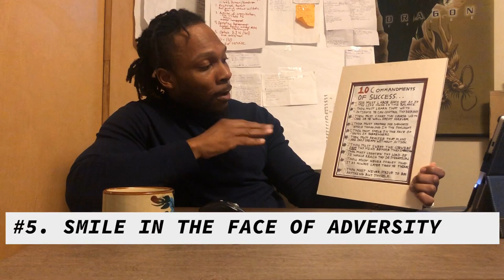I WENT TO JAIL | THE 10 COMMANDMENTS OF SUCCESS | WHAT I LEARNED FROM GOING TO JAIL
My experience going to jail and what I learned. Much like the quarantine of covid-19 we are in right now, I found myself in isolation and quarantined behind bars. Learning the 10 commandments of success served as slingshot for my personal development (fitness, nutrition, spiritual, mindset, wealth, and life coaching)